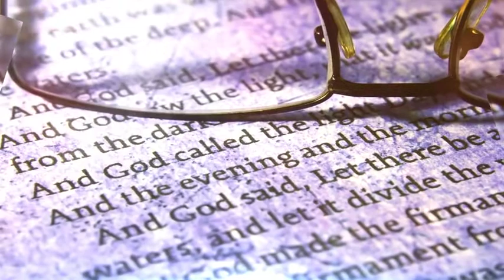Interview with Every Man Ministries (Pt. 1) - "Walk in the Word with Benevolent Faith Ministries"